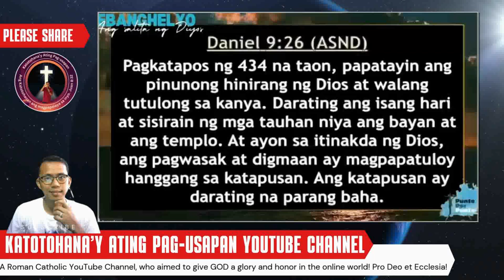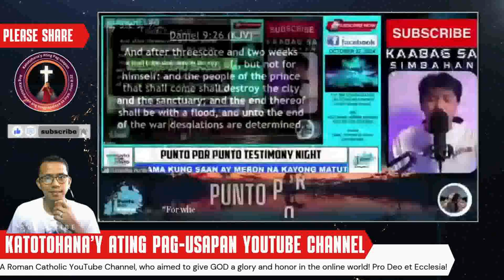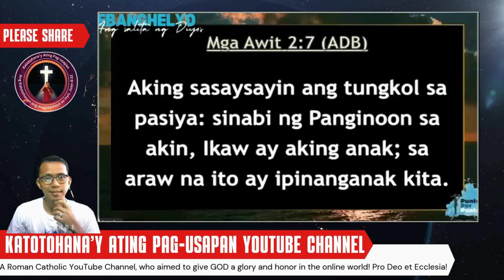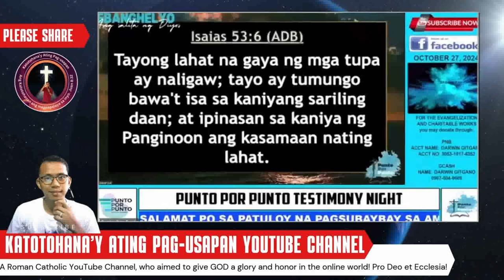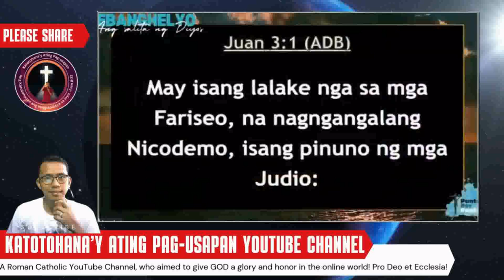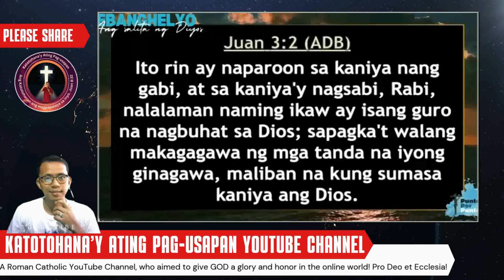Grabe! Bulag nga Pero Kilalang-Kilala si Jesus!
Sa video na ito, ibinabahagi namin ang isang nakakainspirasyong kwento ng isang bulag na kilalang-kilala si Jesus. Ipinapakita ng kwentong ito kung paano nagbigay ng pag-asa at liwanag si Jesus sa mga taong nahaharap sa matitinding pagsubok sa buhay. Ang mga aral na makukuha mula sa karanasang ito ay tiyak na makakapagbigay-inspirasyon sa lahat.